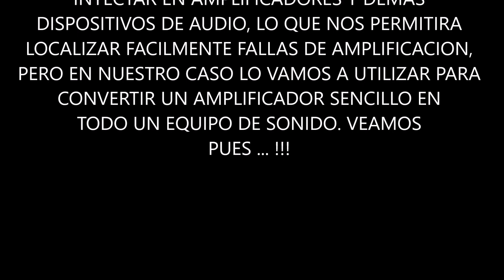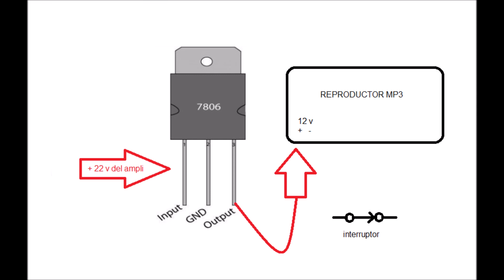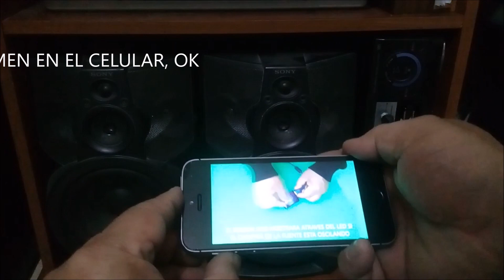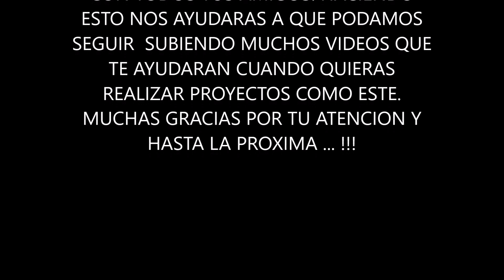MONTAJE Y PRUEBAS DE UN MODULO BLUETOOTH Y MP3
Estos módulos bluetooth y mp3 se consiguen ahora fácilmente en el mercado de repuestos electrónicos y a precios relativamente económicos.  son muy útiles para realizar proyectos como inyectores de señal de audio y usarlos en reparación de amplificadores, también para instalarlos en otros equipos de audio, poder escuchar música desde nuestros celulares y así, por ejemplo, darle nueva vida a muchos equipos de sonido viejos. hicimos el montaje y las pruebas para que veas los resultados.